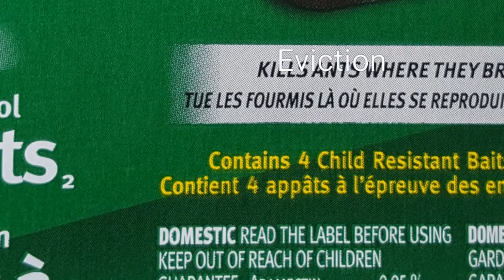Repair Rotten Wood from Invasion and Eviction of the Ants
Ants love rotten wood as a medium to wage their invasion and create their ant colony! Don't just paint over the rotten wood. Remove, restore and renew the wood. Then evict the ants!

Tools and Material Used:
- oscillating tool to remove the rotten wood
- table saw to build the new wood cover
- screw driver
- screws
- calking
- paint brush
- paint
- ant killer spray
- ant traps
- broom